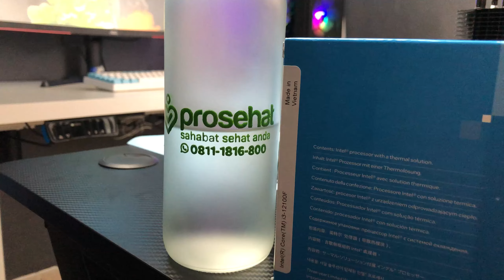kluarga harmonis,,,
Song by:
none